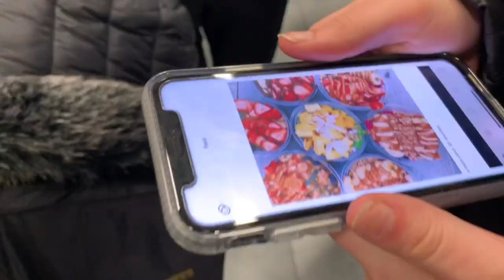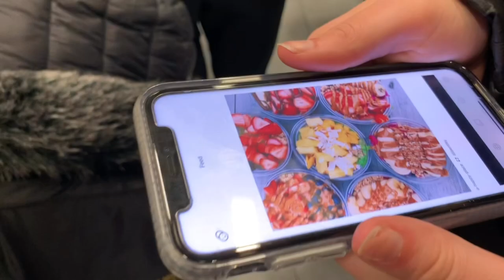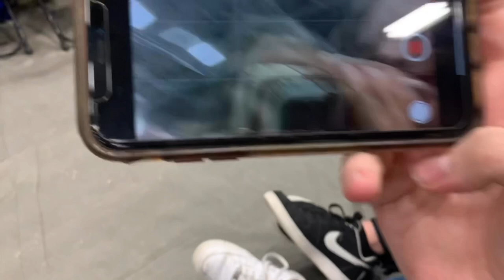KEY CITY CLASSIC 2020 | show choir vlog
First vlog of the 2020 season! Hope you enjoy watching it also just a reminder that these are just for fun and they might seem really crazy and all over the place but that’s just how it be at show choir competitions. :)